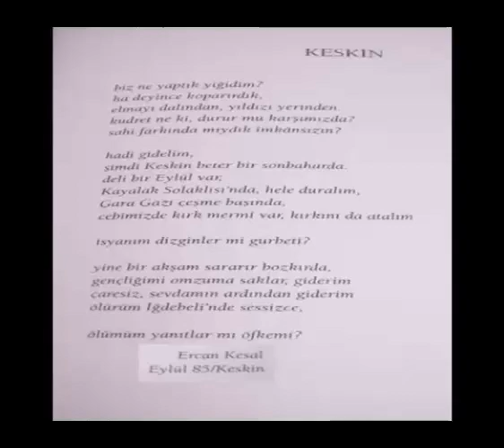Ercan Kesal - Keskin